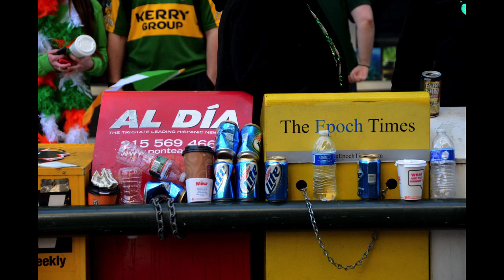St. Patrick's Day Parade, Philadelphia. 2012.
St. Patrick's Day Parade, Philadelphia